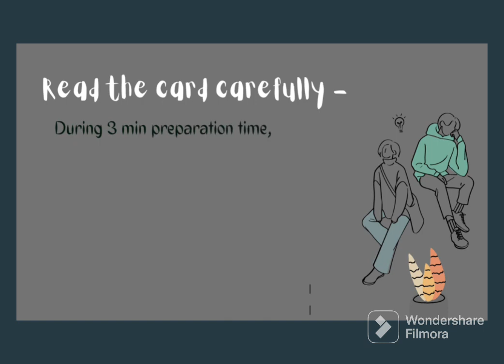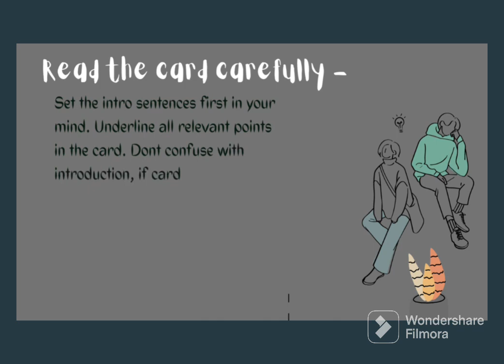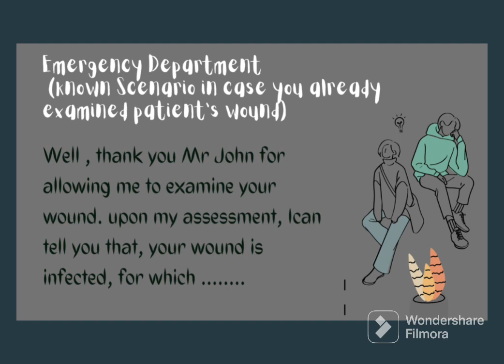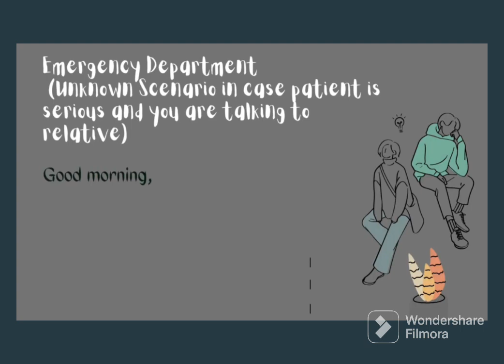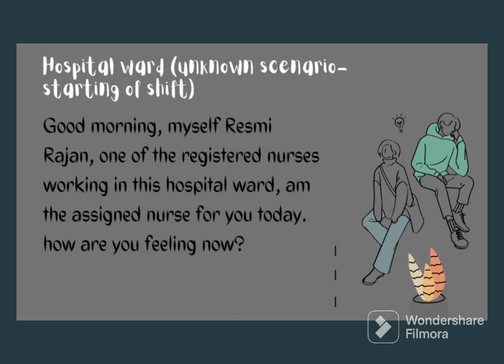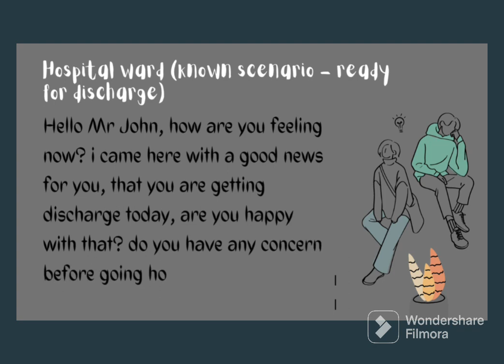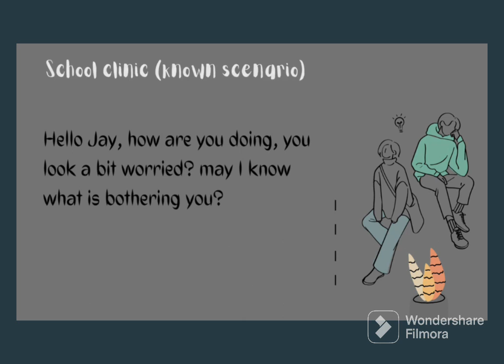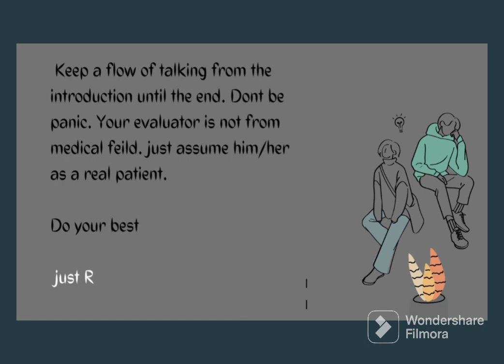Solution for your starting trouble in Oet Speaking 🐝